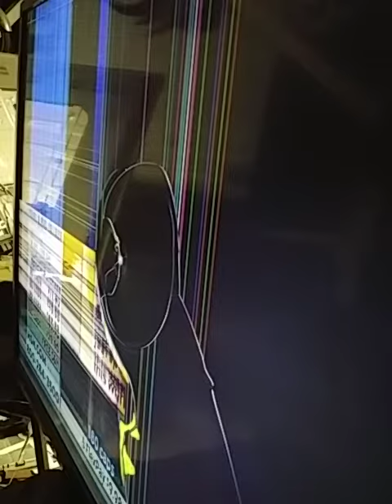Functionality proof power supply for Shawn Quartier